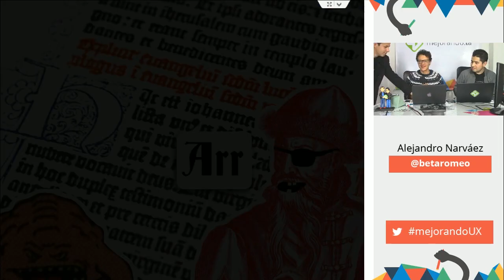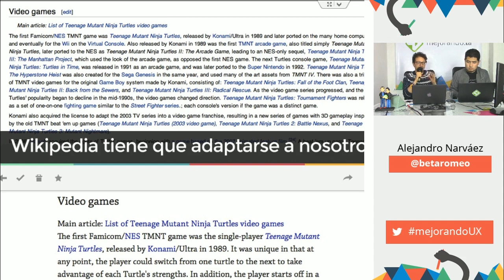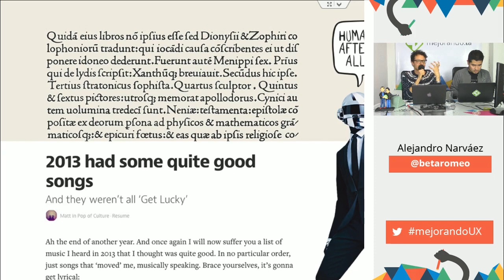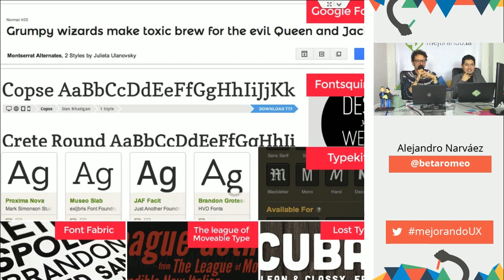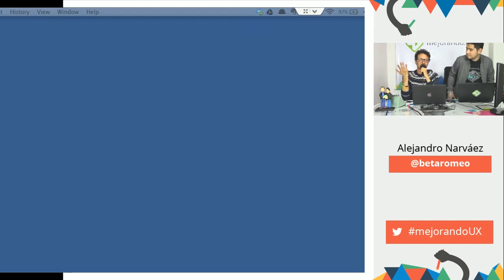La importancia de la tipografía en la web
Alejandro Narváez diseñador del Team Mejorando.la, nos explica el porqué de la tipografía, un poco de historia y anécdotas nos enseñan su importancia en la web moderna.